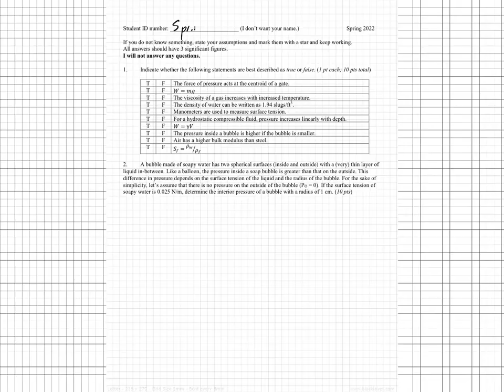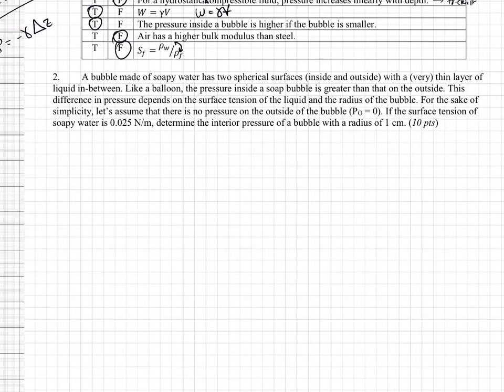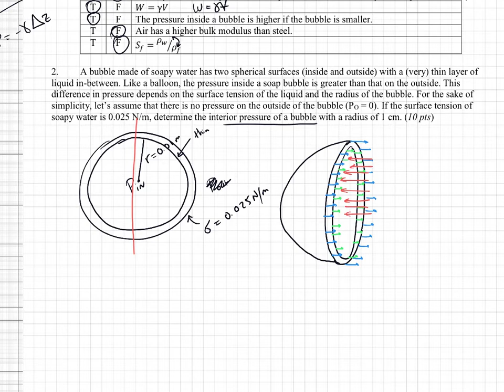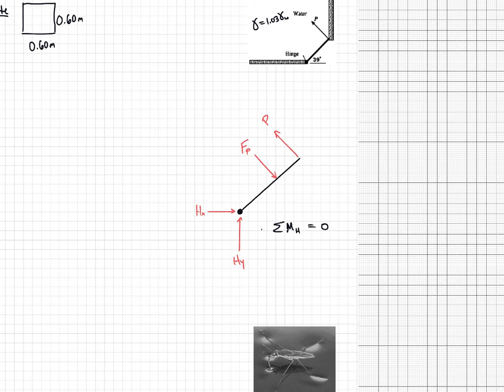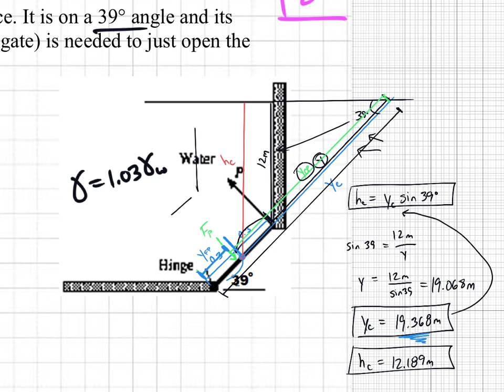ENCE 3318 Exam 1 0 2022 01 Video key